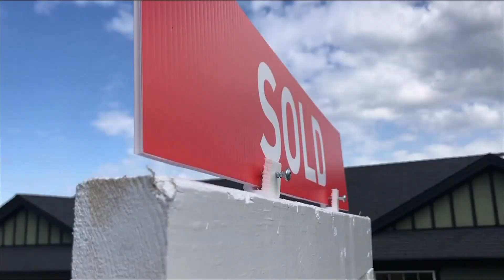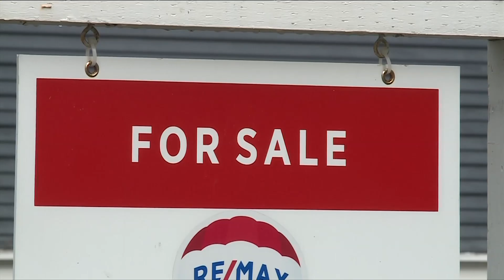Vancouver Island home prices soar to new highs | CHEK News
Despite COVID-19 travel restrictions, a roadside pullout on Highway 4 was packed with cars bound for the west coast.